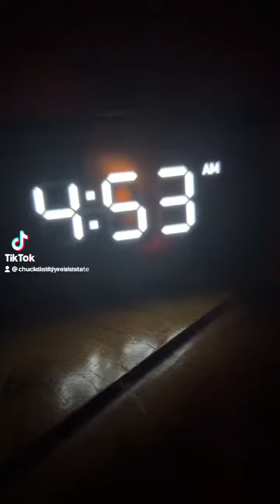Chuck’s Daddy Vlog Day 229